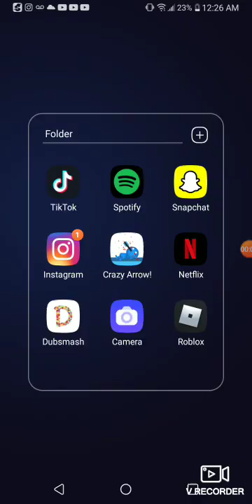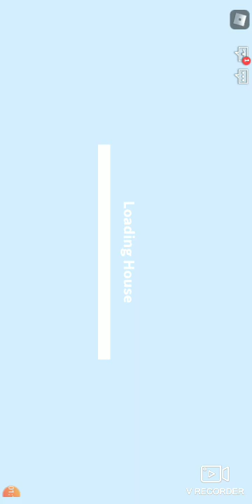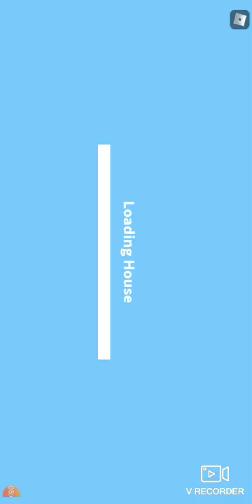July 31, 2020